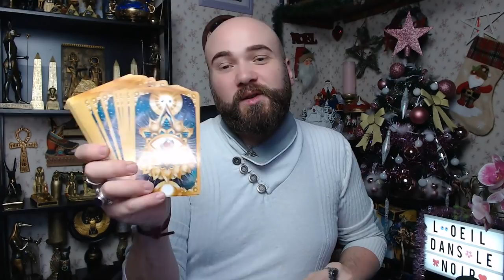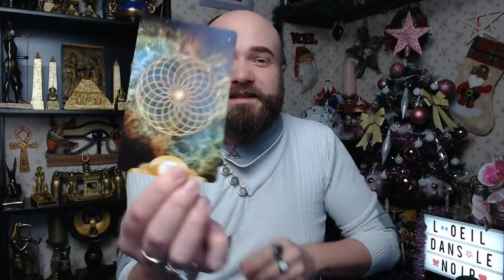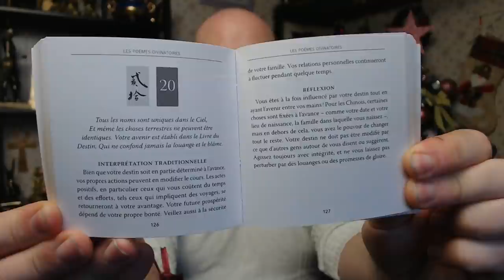🔮WEEK-END DU 9 & 10/01/2021🔮